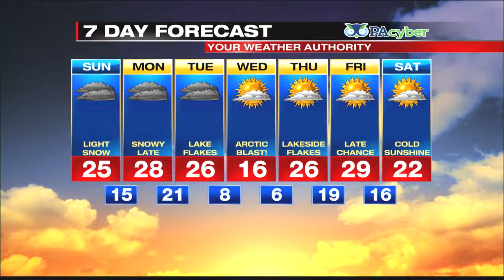Digital Exclusive Mountain Forecast